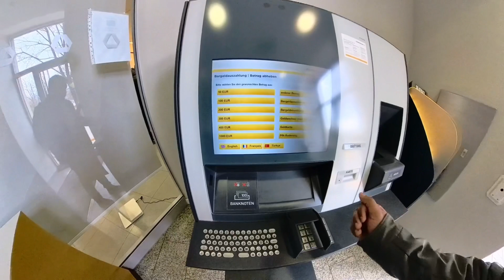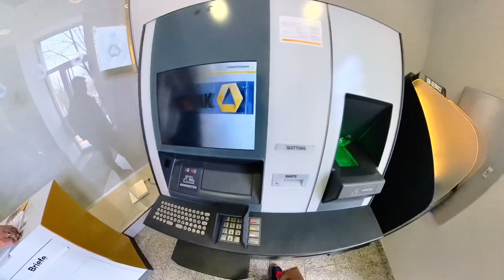১৬ হাজার টাকার কয়েন || ইউরো কয়েন || Ashikur Rahman